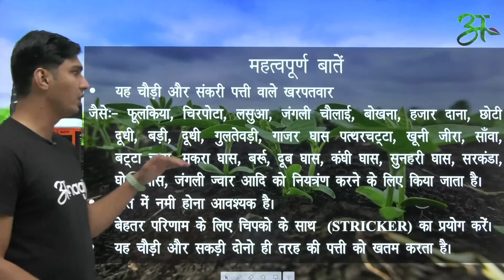Amora के बारे में सब कुछ जानिए | Crystal | Anaaj App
Technical Name : Fomesafen 12% + Quizalofop ethyl 3% SC

इसका इस्तेमाल मुख्य रूप से सोयाबीन और कपास में किया जाता है।
यह चौड़ी और संकरी  पत्ती वाले खरपतवार
खेत में नमी होना आवश्यक है।
बेहतर परिणाम के लिए चिपको के साथ  STICKER का प्रयोग करें।
यह चौड़ी और सकड़ी दोनो ही तरह की पत्ती को खतम करता है।

It is mainly used in soybean and cotton.
this and healthy
Based in acres.
For better results use a sticker with chipko.
This and the road are of both types.